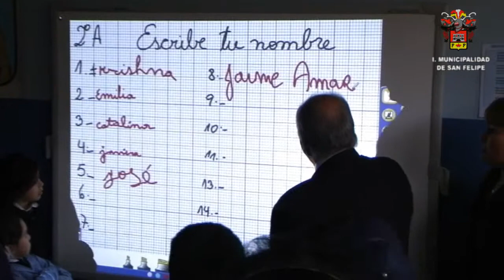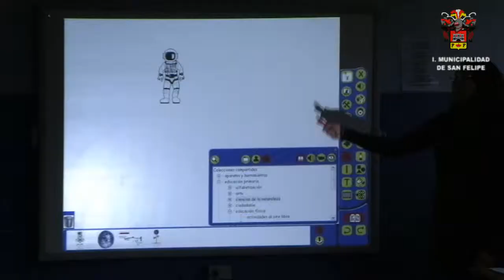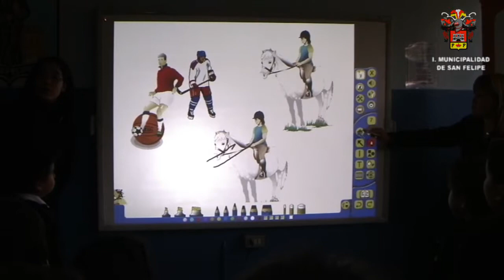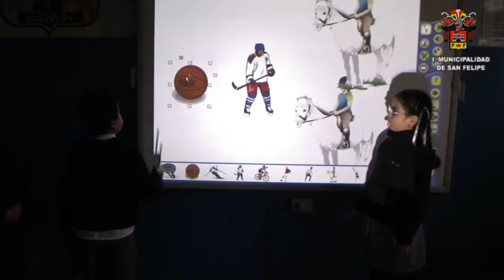Pizarra digital en Colegio Buen Pastor - San Felipe CHILE